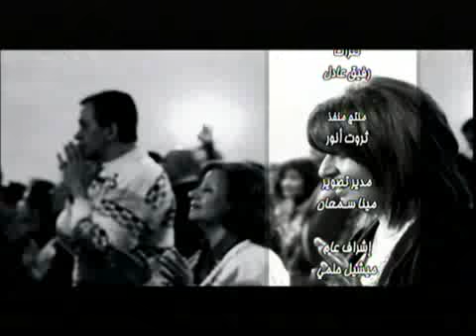monday 21 9 2015